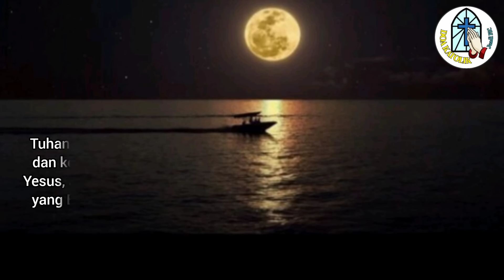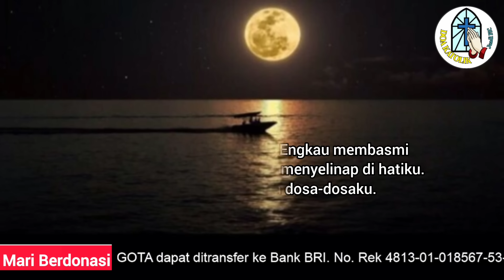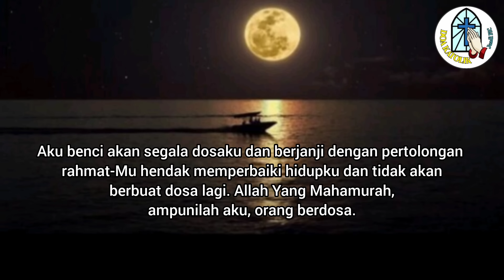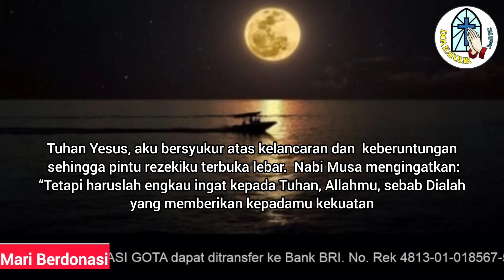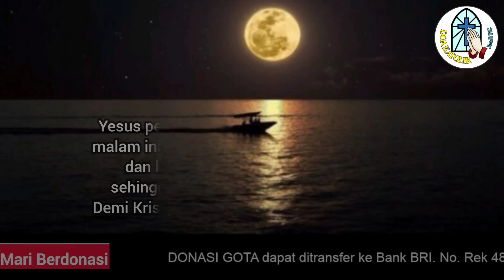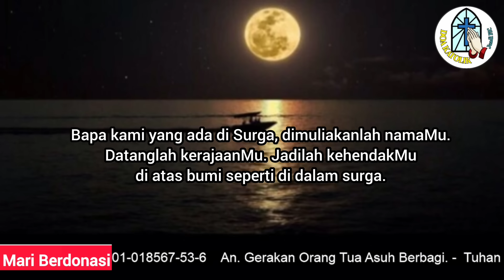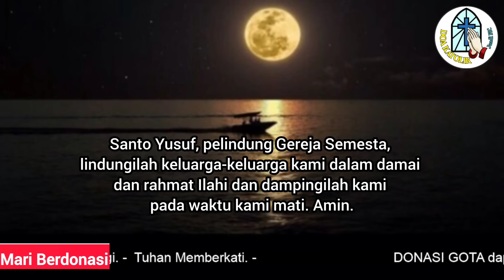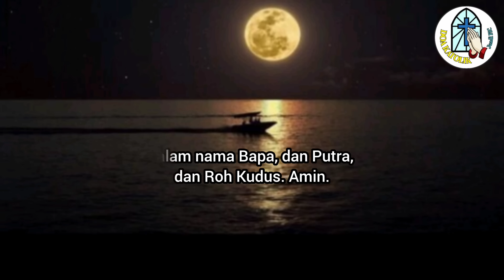Doa Malam: Tuhan Yesus, Syukur atas Rahmat Kelancaran dan Keberuntungan dalam Mencari Rezeki!!!